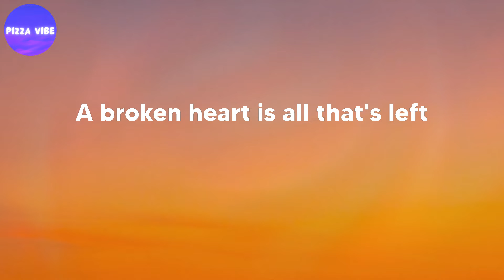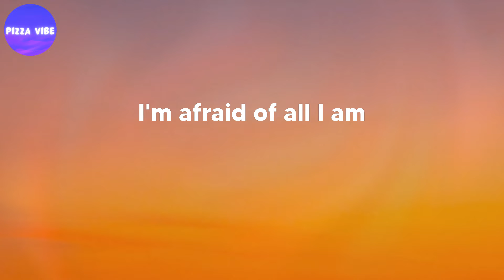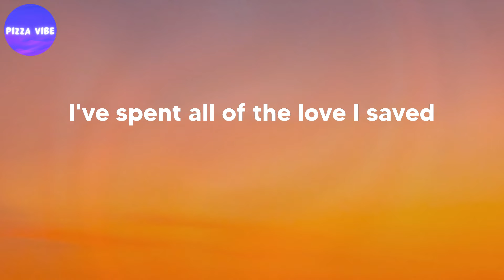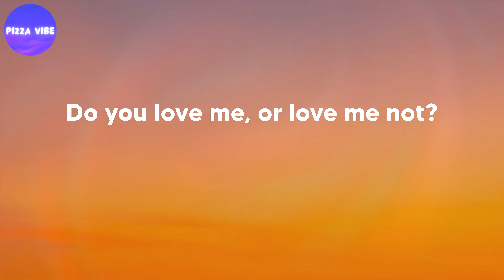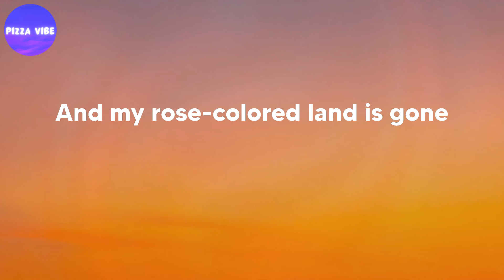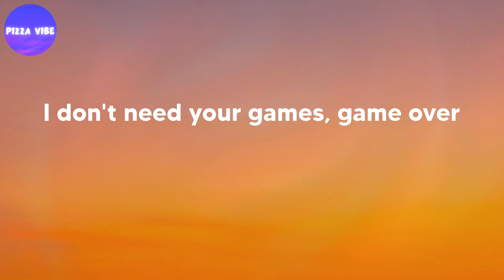Duncan Laurence - Arcade (lyrics)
Song: Arcade (lyrics)
By: Duncan Laurence